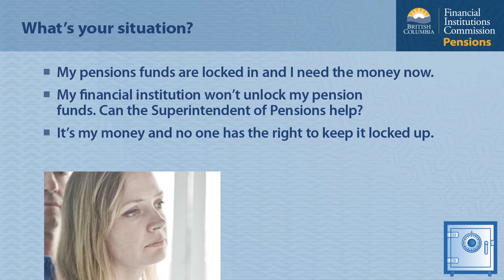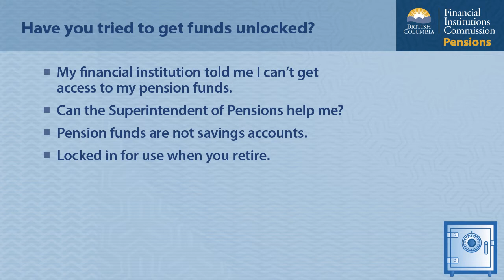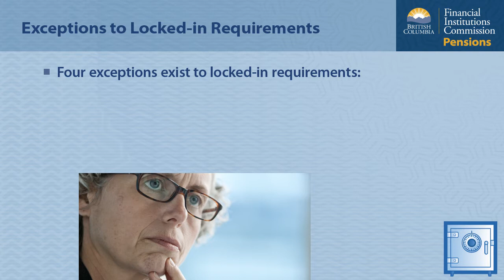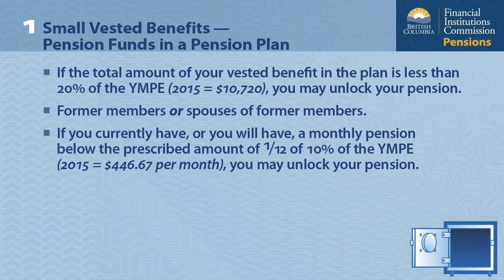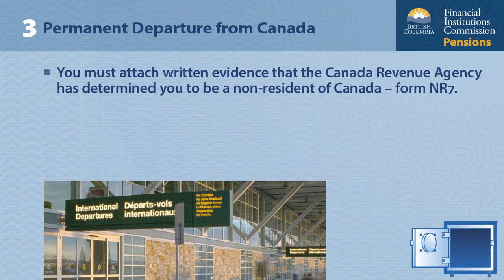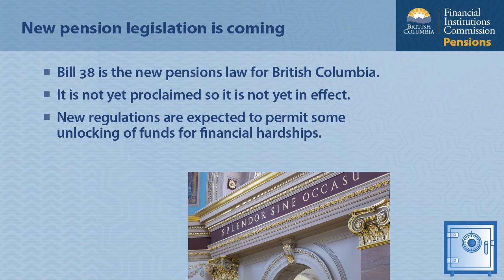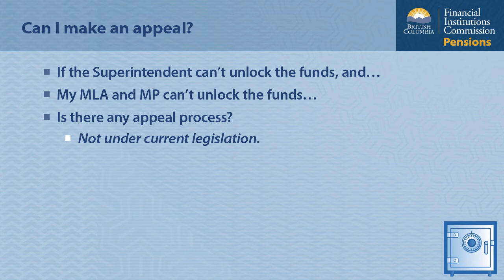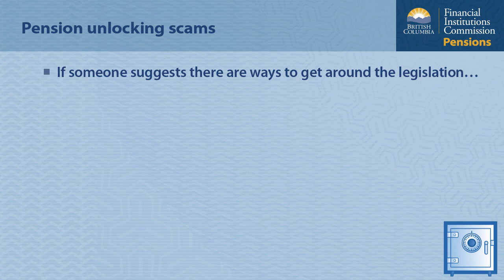BC’s Financial Institutions Commission – Locked-in Pension Funds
If your pension funds are locked in and you’re trying to find out if there is a way to unlock them, this video is for you. The Superintendent of Pensions gets many requests from British Columbians asking about locked in funds, and you’ll find answers to your questions here. When you’ve finished watching the video, you can link to pension legislation for your reference

Help lines: 310-6789 (no area code required)